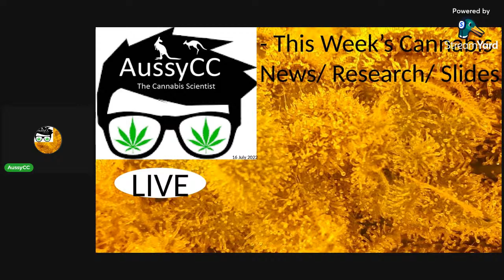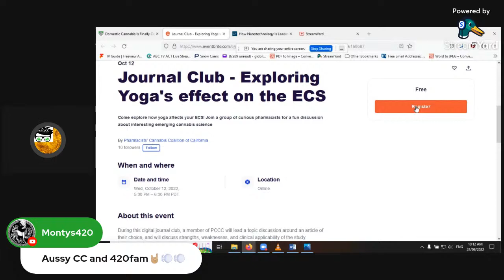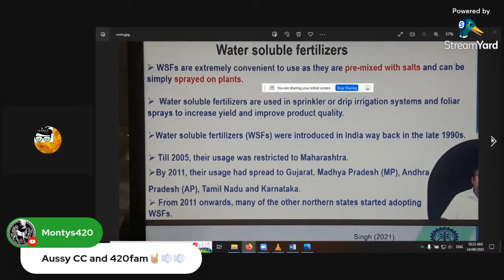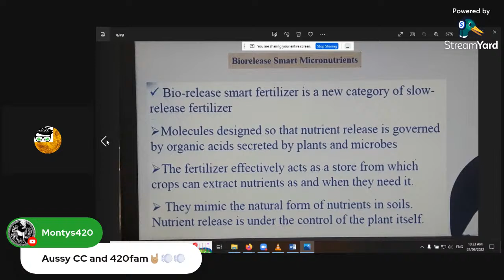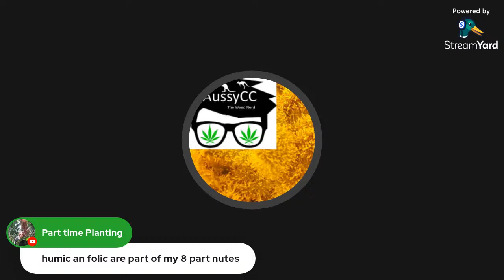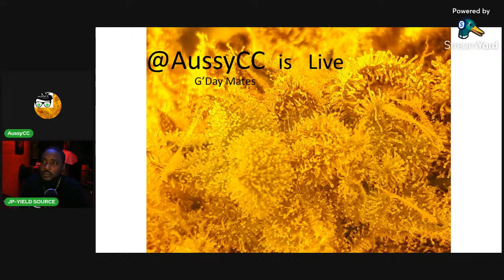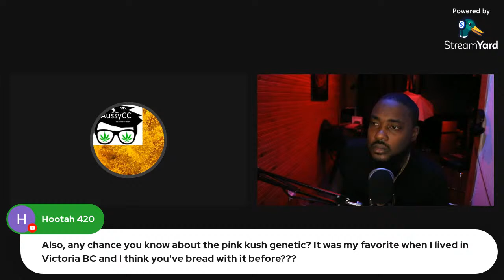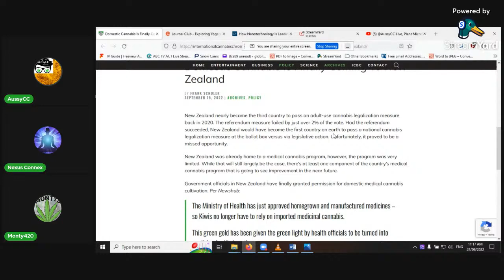Live, Plant Microbiome/ Phyllosphere, ECS, Free Yoga Class involving the ECS, Nano Foliar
@AussyCC Live, Good Health thru Medical Cannabis, Latest Research Experiments, My University Cannabis slides

I’ll share the latest Medical Cannabis Research, News & Education. Plus this week’s University Medical Cannabis related slides.

This week i am joined by @yieldsource and @nexusconnex3501 and talk about;
- Plant Microbiome or Phyllosphere Microbes
- Trichome Microbes
- ECS or Endo Cannabinoid System
- Nano Foliar Spray
- Free Online Yoga Class revolving around our bodies ECS
- Free Australian Government Cannabis testing for ACT growers
- Funny Innovation
- Q & A

I study Plant/ Soil Science & Microbiology at University doing lots of research and experiments. I have 30+yrs solidly in the industry too, 5yrs in Canada. I like to help others (legally) and hear about experiments others have done too.

Cannabis Scientist / Educator/ Medicinal Cannabis Breeder/ Master Grower (LEGAL)

I enjoy educating, research projects, improving the health benefits of Cannabis, playing with the 6 of the 10 plant hormones at different growth stages, Ploidy +, Cellular development, improving Secondary Metabolites production, (MAB) breeding techniques, Systemic Acquired Resistance, Feminized Seed (mold, bug, heat & drought resistant seed), Tissue Culture, Genetic Manipulation.

I won’t work with/ help or promote Illegal Activates. I respect the law and hope you do too.

Happy Breeding, Growing & Good Health to You.